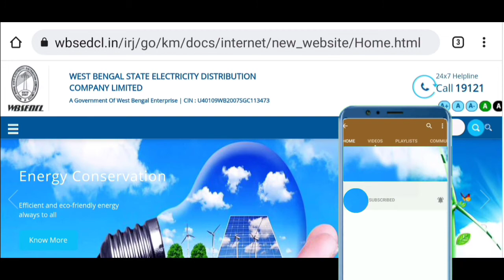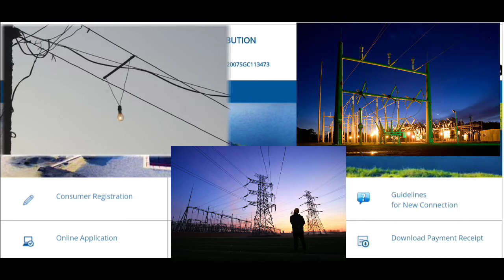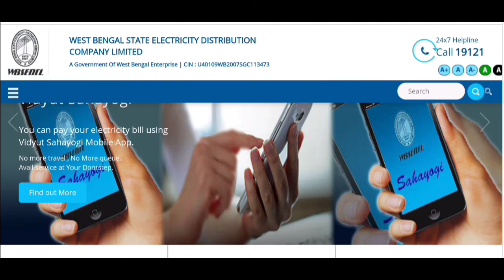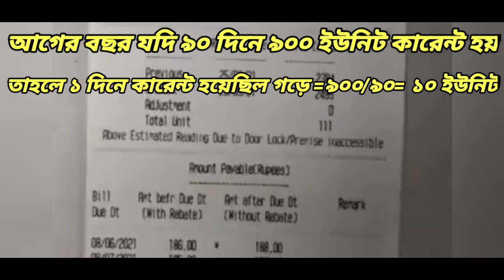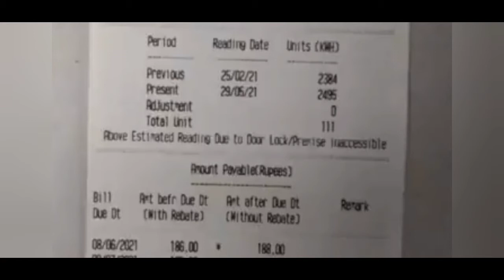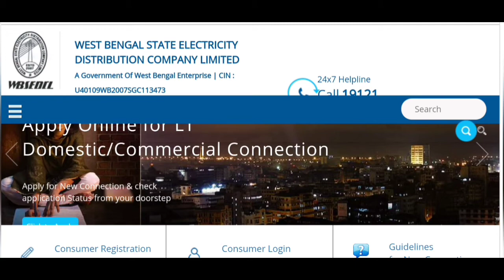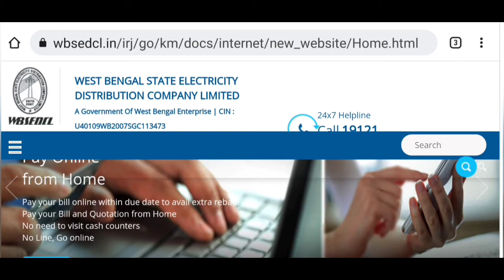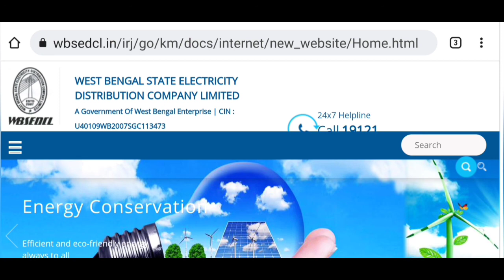Defective Electric Meter Bill And Solution । মিটার খারাপ থাকলে কি করবেন ।WBSEDCL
বন্ধুরা আশাকরি আপনারা সকলেই ভালো আছেন। আমার এই ছোট্ট চ্যানেল All_Time_Tutorials এ আপনাদের সবাইকে স্বাগত। আমার এই চ্যানেলটিতে আপনারা সমস্ত ডিজিটাল আপডেট, চাকরি, সরকারি প্রকল্প , ইলেকট্রিসিটি এবং অন্যান্য সমস্ত আপডেট পাবেন। আপনারা ভালো থাকবেন এবং আমার চ্যানেলটিকে সাপোর্ট করবেন।

Keywords search :-
How to solve defective meter problem in WBSEDCL.
ELCTRIC meter seems defective
মিটার খারাপ হলে কি করবেন
রাজ্য বিদ্যুৎ সংস্থা ইলেকট্রিক মিটার খারাপ হলে কি করণীয়
মিটার খারাপ হলে কি হয় এবং কিভাবে বিল করা হয় সমস্ত তা আজকের ভিডিও টা দেখলে আপনারা জেনে যাবেন । প্রথম জেনে শেষ অবধি দেখলে আপনাদের একটা ধারণা হয়ে যাবে এই বিষয়ে ।
Others My video link… … …